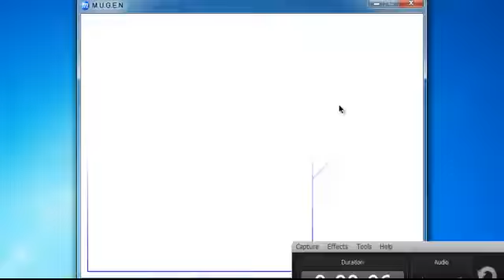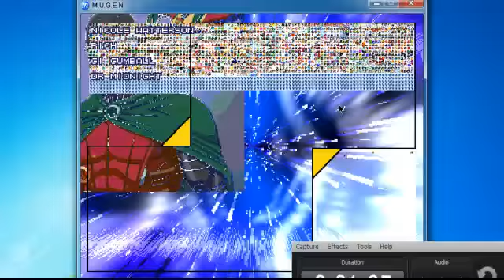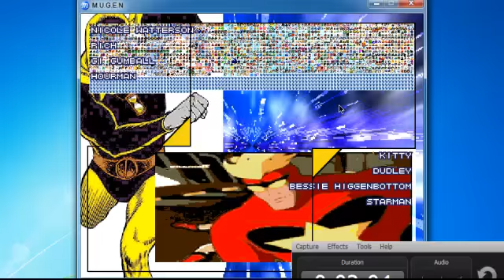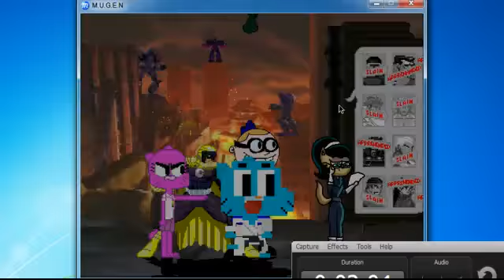Mugen Team Nicole Watterson vs Team Kitty Katswell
Vs

Stage:
Days of Future Past